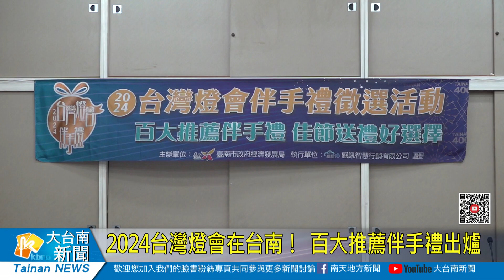2024台灣燈會在台南！ 百大推薦伴手禮出爐20230926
臺南明年即將迎來建城400年，也是睽違16年台灣燈會再度回到臺南舉辦，臺南市政府經濟發展局特別舉辦「2024台灣燈會伴手禮徵選活動」，中秋前夕搶先公布「百大推薦伴手禮」入選名單，向全國鄉親推薦中秋節送禮好選擇。